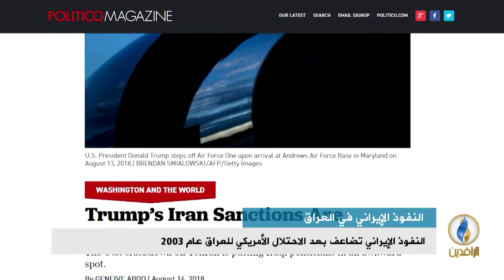تقرير إخباري.. صحيفة بولتيكو الأمريكية: إيران تسيطر على العراق اقتصاديا وسياسيا